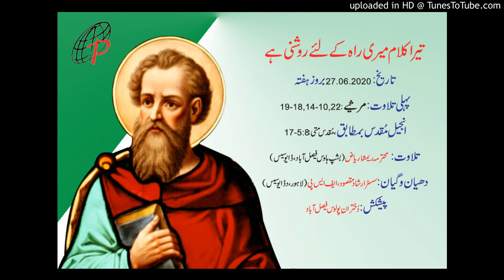Daily Catholic readings and Reflection in Urdu 27.06.2020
Reflection: Respected Sr. Irshad fsp and reader:  Student Rimsha Riyaz